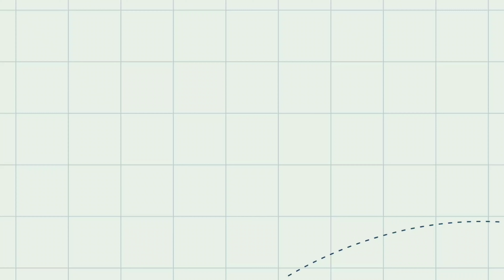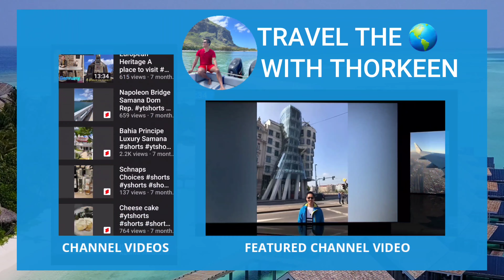5 Must-Watch Travel Channels!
Thank You for checking out our 1st video on Travel Channels for you to check out. Listed below you will find channels that we covered in this video as well as links to their channel.

If you check any of them out, be sure to let them know that @ChannelFiend sent you.

: CHANNELS SHARED IN THIS VIDEO :

00:00 Introduction
01:23 Channel Buzz Intro
01:48 Back To Video
02:39 Channel Buzz | 5 Point Process
03:54 Cruise Addicts
06:18 Travel The World With Thorkenn
09:51 Go Travel With Staci
12:45 Bike Life Travels
15:23 Coasters and Travels
18:08 Outro

I have acquired licenses to use the following songs from Envato Elements:

Item Title:  Jazzy Groove Lounge
Author Username:  StereoNuts

Item Title:  Travel Vlog
Author Username:  MarbleSpace

: CHANNEL SUBMISSIONS :

If you would like to submit a Small Channel or to for our Channel Buzz series, please click on the link below to share them through the submission page.

If you're thinking about starting your own YouTube Channel, checkout TubeBuddy.  It's a very helpful tool that will not only help you with finding the best keywords for your videos, but it will also give you tips on how to improve your videos by making sure that you're videos are in sync with YouTube Best practices. You can start out by using their FREE browser extension and then upgrade once you feel you're ready to go full steam ahead. Click on my link below to get more information ...